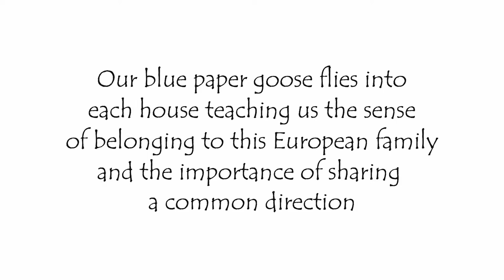Europe Day 2020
Pupils and teachers from our I.E.S. Guadalquivir still want to celebrate this Europe Day 2020, despite the difficult times we are all living. We hope you enjoy it.